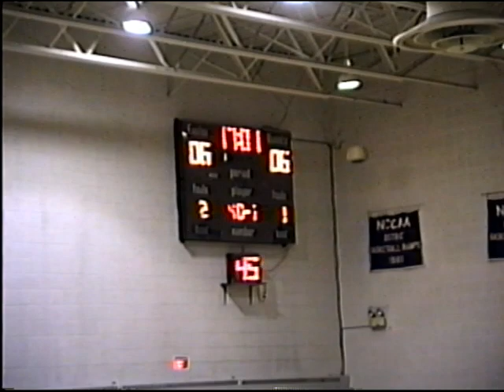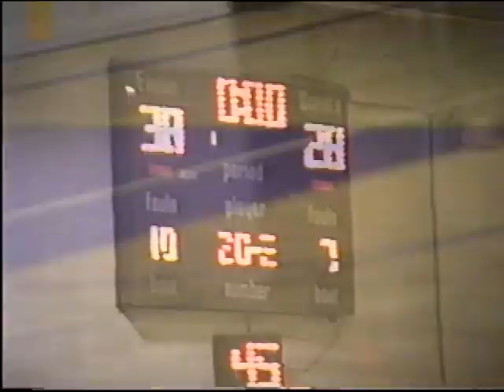2/6/1993 MBB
UNW men's basketball at Concordia, UNW- 77 Concordia- 63, Feb. 6, 1993